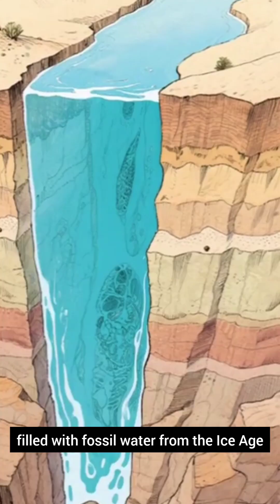The Hidden River Under the Sahara That Changed a Nation Forever#geography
“The Hidden River Under the Sahara That Changed a Nation Forever”
Libya is one of the driest countries on Earth — 90% desert, almost no rainfall, and not a single natural river.
So how did this nation build the largest irrigation system on the planet?

In the 1950s, Libya struck oil… but what engineers found next changed history forever.
Deep beneath the Sahara were massive underground aquifers, filled with ancient Ice Age water over 30,000 years old.

This discovery led to the creation of the Great Man-Made River Project:
4,000 km of pipelines, 1,300 deep wells, and 6.5 million cubic meters of water transported every single day.
A $25 billion megastructure built entirely by Libya.

This is the unbelievable true story of how a desert nation created a river system with zero rainfall — a project so ambitious it shocked the entire world.

Would you trust a country to survive on 30,000-year-old water?